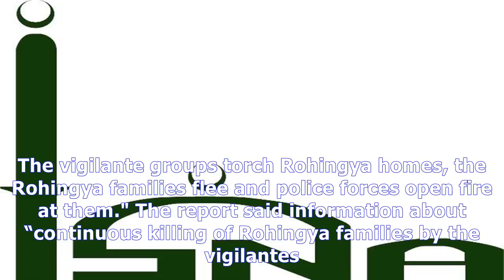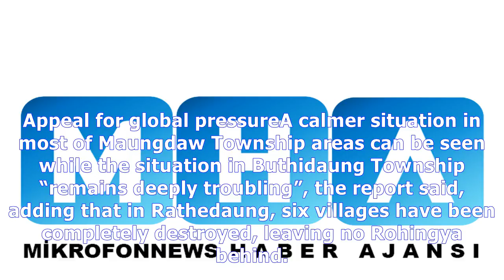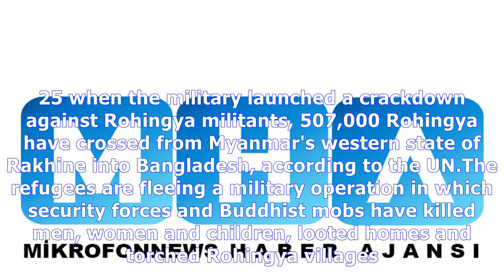No respite for rohingya as attacks continue in myanmar